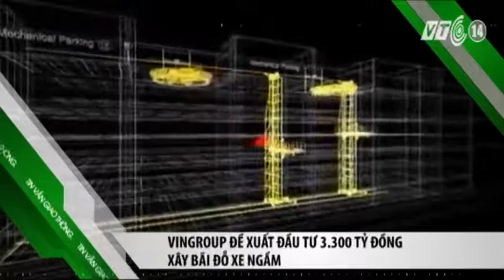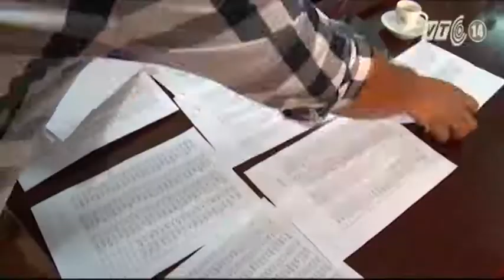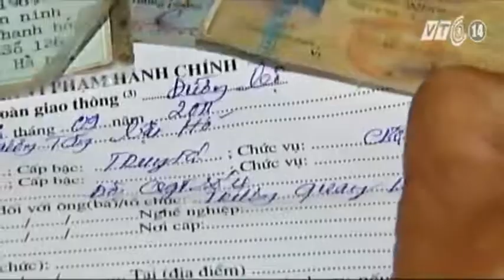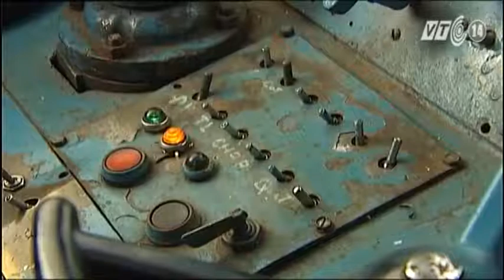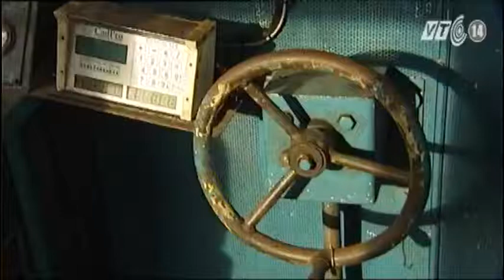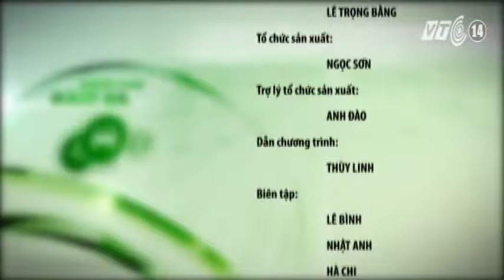VTC14_Giao thông an toàn ngày 8.9.2015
- Hà Nội: Nhiều tuyến phố tắc nghẽn sau trận mưa lớn.
- Hà Nội: Công an vào cuộc bắt khách chạy phá lộ trình.
- Nguy cơ từ sự dửng dưng trong đăng kiểm toa xe đường sắt.